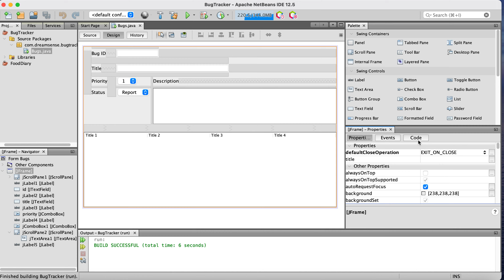Java | Playing In Netbeans | Center A Frame